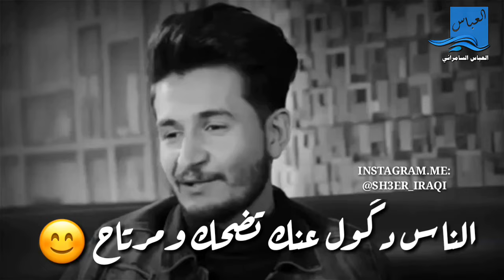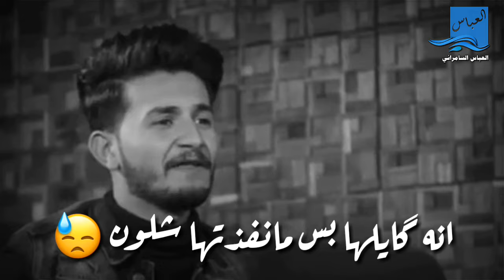ليش اشتاك للماعنده حنيه || علي يونس || توجع الگلب اسمعها اووف || 2018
ادارة القناة : العباس السامرائي

الشاعر علي يونس / علي يونس
علي المحمداوي رائد ابو فتيان
خاين خانتني
قصيدة [ قارورة]
أداء: الحاج باسم الكربلائي
كلمات: الشاعر أحمد الذهبي
التوزيع : ميشال فاضل
الهندسة الصوتية : EDOUARD MEUNIER
نور الزين + غزوان الفهد / جيناك بهاية - Video Clip
بيت اكطيو2017 طابخين نومي
محمد الحلفي -مشوعني لحبهم
ابو عزرائيل _ يتكلم عن شهداء الكراده
احمد جواد - العزيز / Offical Video
صدريات حماسية قتالية HD video 2017
صدريات حماسية HD video 2017
ابن الصدر صدريات حماسية قديمة 2017 HD
لطميات محرم 2017حماسية
لطميات جديد
حسينيات1438
جديد جديد حنة 2017 حنات تفليششش
صفكات2017 اعراس
نور الزين وغزوان الفهد جيناك بهاية من إصدار / هذه الحكاية حسام الرسام
جديد احمد الزركاني -2015
قصيده حماسيه احمد الزركاني تطبير علي علي علي عربي_ فارسي 2015
تطبير1434حسين الحجامي مواكب الكوفة المقدسة 2015باسم الكربلائي مع ابنته
محمد السالم + نور الزين / الله وياه
صفكات 2017 صدريات سرايا السلام 2016علي الدلفي غسان الشامي مهدي العبودي مواليد 2016 محمد الحجيرات قحطان البديري احمد الباوي جمعة حامد ميثم التمار احمد الساعدي علي الدلفي مالك الاسدي علي الاسدي لؤي البغدادي احمد الفتلاورياض الوادي رحيم مطشرجميع مجالس الحاج باسم الكربلائي حسينية داود عاشور و حسينية الرسول الاعظممجموعة من قصائد التطبير و مجالس سيد فاقد الموسوي نعي حسام الكريزي هاني الكرناوي حيدر الربيعي الطفل محمد جاسم القريشي مجموعة الكاملة للسيد محمد الصافي و جعفراغاني شبابيه محمد السالم نصرت البدرعلي السالم حسام الرسام حسين الغزال مرتضى العبودي الشاعر علي المحمداوي خالد الحنين نور الزين قاسم السلطان شعر عراقي -هوسات -المهوالقصائد قديمه اجمل قصائد الرواديد اغاني اناشيد اسلاميه موالد وافراح ا موالد وطنيه حسينيات برنامج هيل وليل مع رائد ابو فتيان وضيفه الشاعر رفعت الصافي قصيدة [ خلص دورك ] برنامج هيل وليل مع رائد ابو فتيان وضيفه الشاعر رفع الصافي قصيدة [ دفيتك ]
محمد السالم + نور الزين / الله وياه Joe Raad - Sh3endak (2016) / جو رعد - شعندك حسين الجسمي - كلنا العراق (فيديو كليب حصري) | 2016
محمد السالم - لا تزوج (حصريا) |2016| (Mohamed Alsalim - La Tzwaj (ExclusiveSaad Lamjarred - GHALTANA (EXCLUSIVE Music Video) | (سعد لمجرد - غلطانة (فيديو كليب حصري Saad Lamjarred - Ana Machi Sahel (EXCLUSIVE Music Video) | (سعد لمجرد - انا ماشي ساهل (حصريأصلاح حسن - تعب ... سهر (فيديو كليب) | 2016 نور الزين + احمد جواد / الصاحب - جلسات الرماس I 2016 Iنور الزين + غزوان الفهد / جيناك بهاية - Video Clip سيف عامر - اله طحين / Video Clip محمود التركي " يمة حميد "